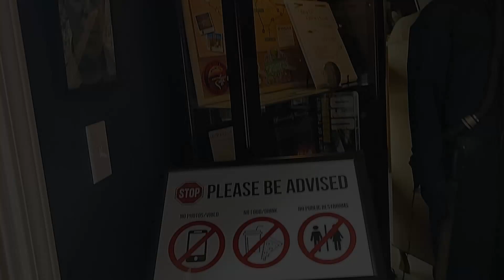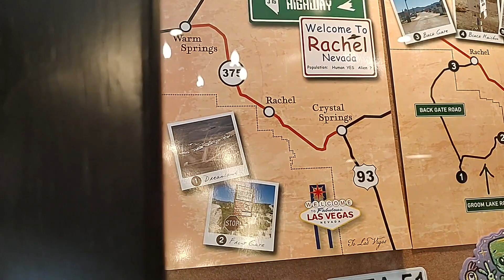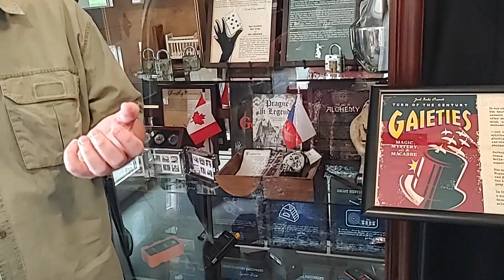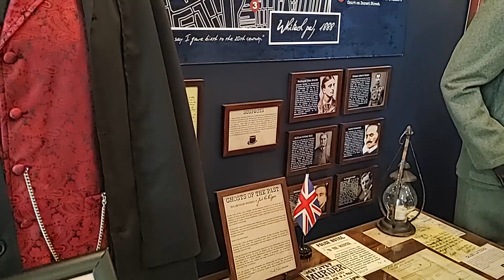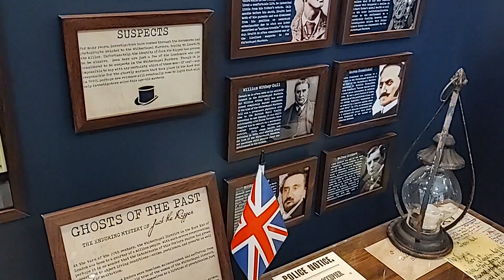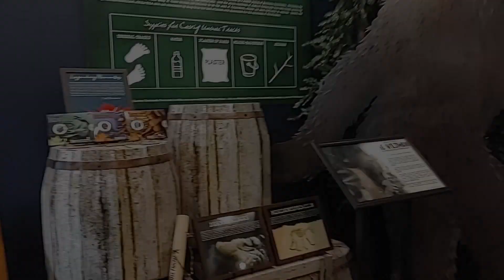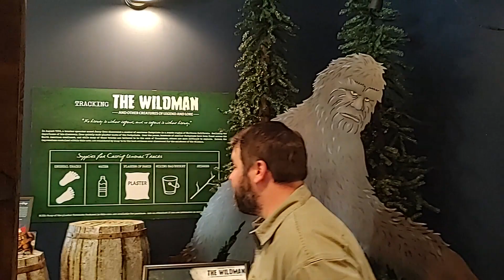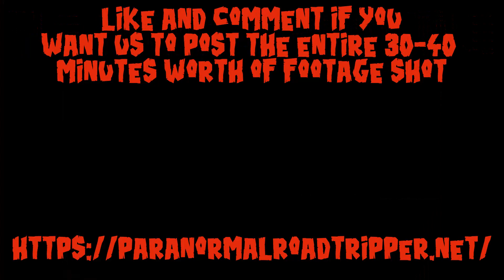Exploring Paranormal Roadtrippers NIGHTMARE GALLERY - Somerset Kentucky